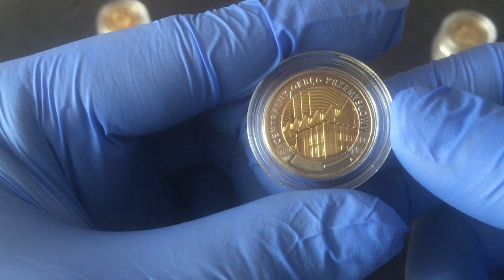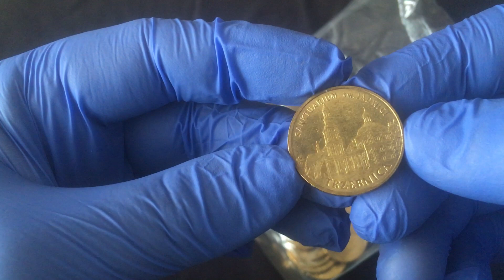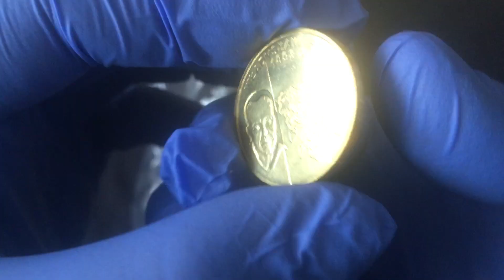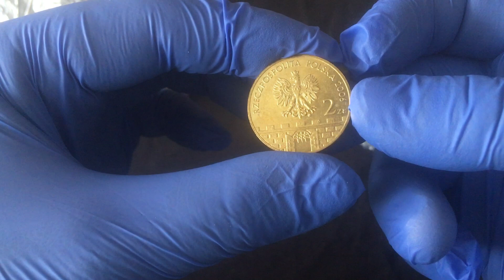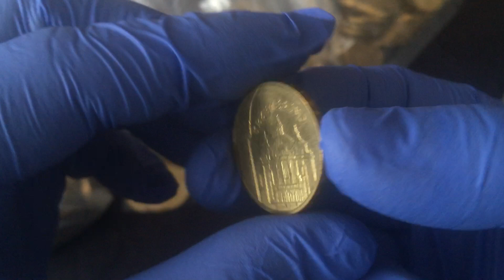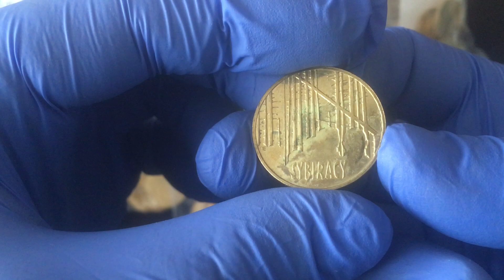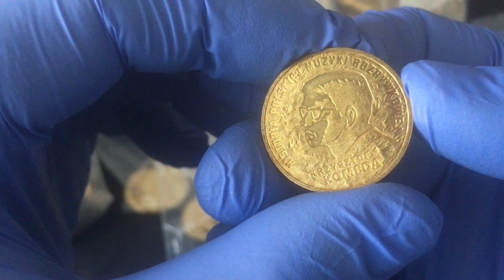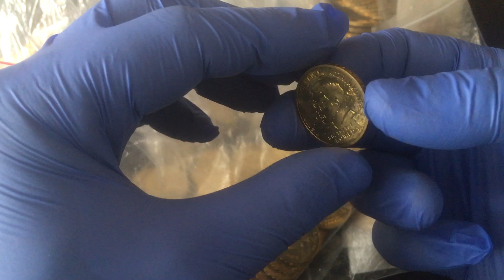monety NBP 2 i 5 zł okolicznościowe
🤝Chcesz wesprzeć kanał - Napiwki mile widziane 👌😊✌️:
BNB: 0x19e3F3D5e6eAC26191F5E45ab88e8d8C248AaF4d
BTC: 0x19e3F3D5e6eAC26191F5E45ab88e8d8C248AaF4d
ETH: 0x19e3F3D5e6eAC26191F5E45ab88e8d8C248AaF4d
Dziękuję🙏